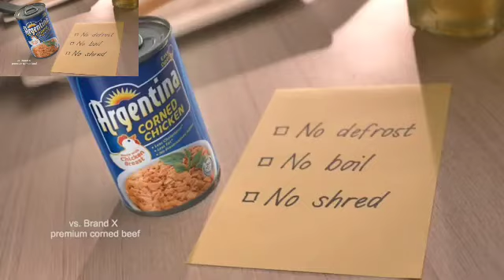ARGENTINA COMMERCIAL PARODY